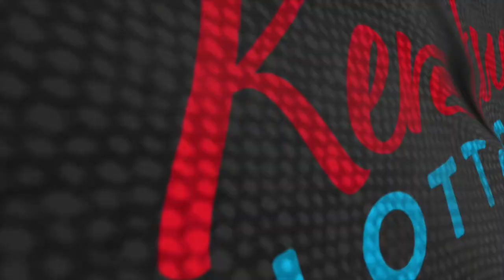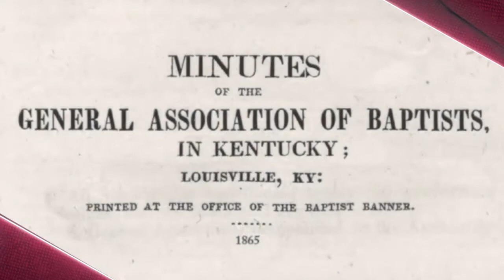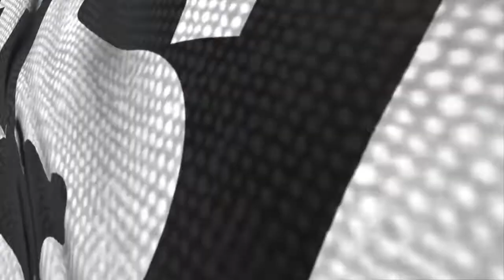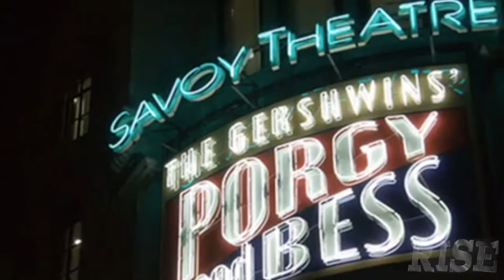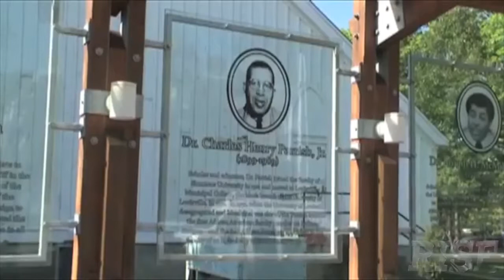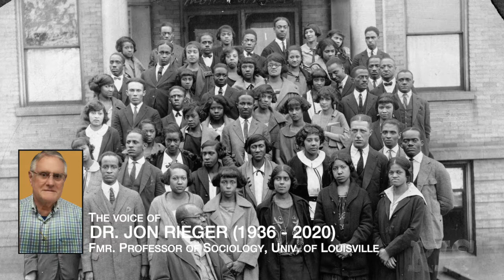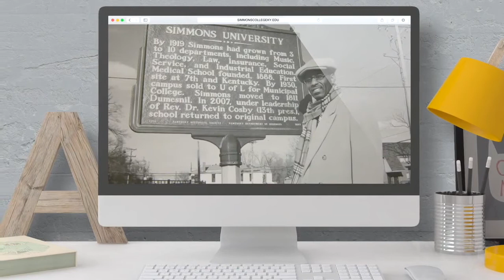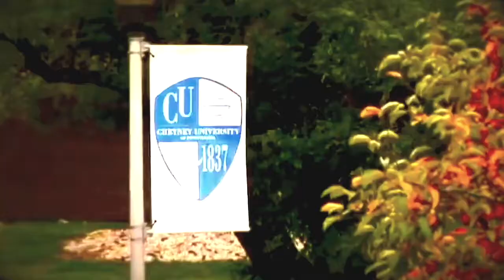RISE EPISODE 2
Rise will premier a new episode each Thursday in February.
Week 1 - History Of HBCUs.
Week 2 - “Men Of Mark,”